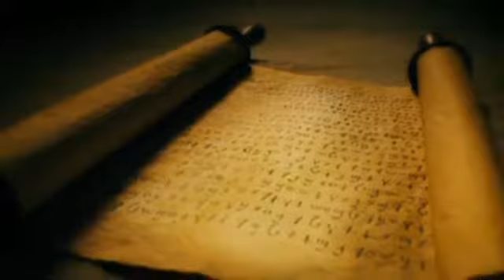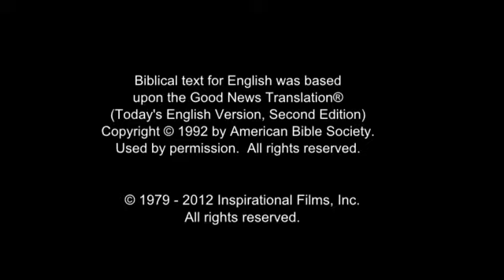Invitation to Know Jesus Personally Sengele (Kesengele) People/Language Movie Clip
This is Invitation to Know Jesus Personally Sengele (Kesengele) People/Language Movie Clip from Jesus Film [1_15471-jf6161-0-0]

Other names for this language are: Kesengele; Sengere

This language is spoken in: Democratic Republic of the Congo